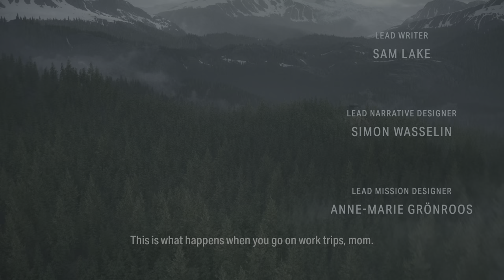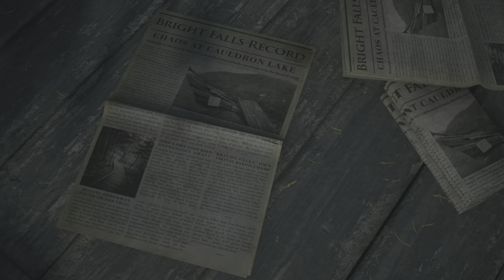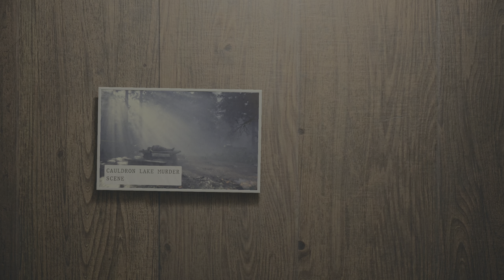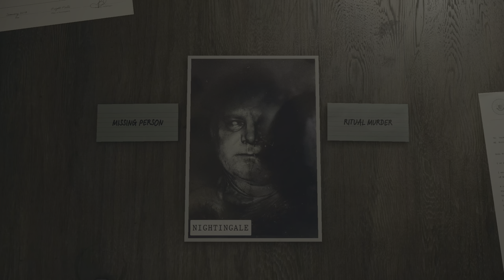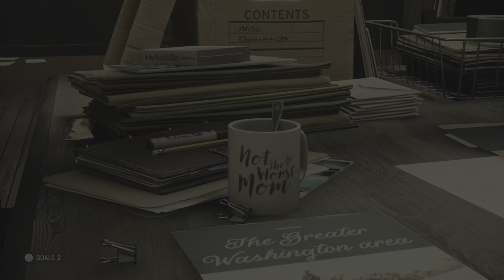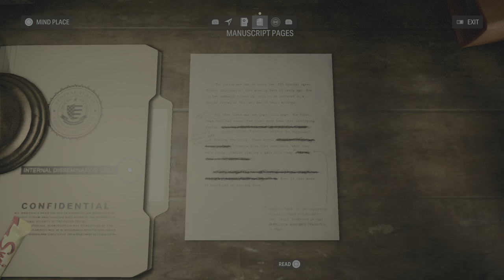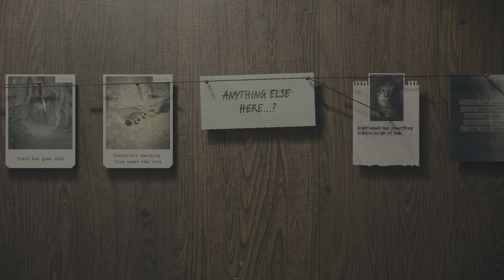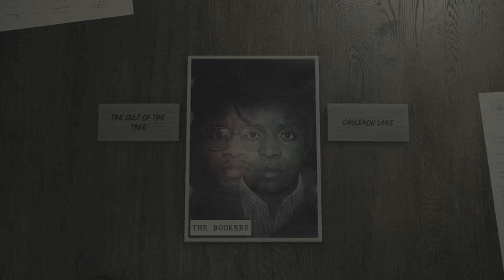Alan Wake 2 🕯️🌑✨ PS5 Gameplay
Alan Wake 2 showdown between the PS5 and Xbox Series X|S. 🌌🎮

Graphics and Resolution:

The PS5 and Xbox Series X offer strikingly similar visuals. Both platforms showcase the game’s eerie beauty with impressive fidelity. The Xbox Series S, while intelligently compromised, still manages to hold its own, coming close to matching the performance mode visuals on the other consoles1.

Loading Times:
The game loads swiftly across all platforms, ensuring minimal downtime between spine-tingling encounters. Whether you’re exploring the dark forests of Bright Falls or navigating the enigmatic Dark Place, the wait is minimal2.

FPS Analysis:
The frame rate analysis reveals consistent performance across the board.
Expect smooth gameplay, whether you’re battling shadowy foes or uncovering the town’s secrets2.

Bugs and Glitches:
While no game is entirely bug-free, both the Xbox Series S|X and PS5 versions maintain stability.
Minor hiccups exist, but they don’t detract from the overall experience2.
In summary, Alan Wake 2 shines on all platforms, but the Xbox Series X edges ahead in performance. Choose your console wisely, and immerse yourself in this psychological thriller where light battles darkness. 🕯️🌑✨

Alan Wake 2, the highly anticipated sequel, is now available on PS5! Let me illuminate the shadows for you:

Release Date: Alan Wake 2 was unleashed on October 27 for PS5, Xbox Series X|S, and PC (via Epic Games Store) 1.
Price: On consoles, it costs $60 USD, while on PC, it’s $50 USD (digital release only) 1.
Gameplay: Dive into a supernatural mystery where a seemingly ordinary murder investigation spirals into a living nightmare. Investigate the source of darkness that has infected the picturesque town of Bright Falls. Expect suspense, twists, and spine-chilling encounters 2.
Dual Protagonists:
Alan Wake: The returning writer who has spent years trapped in the terrifying Dark Place, where reality bends to his words.
Saga Anderson: A gifted FBI agent investigating ritualistic murders in Bright Falls. Their actions ripple across separate realities, shaping their worlds 2.
Two Realities, Two Worlds:
As Anderson, explore the serene forests and lakes of the Pacific Northwest.
As Wake, survive the hostile urban nightmare known as the Dark Place 2.
Survive with Light:
Light isn’t just a weapon; it’s your refuge against supernatural darkness. Fight powerful enemies in close-combat encounters, using limited resources 2.
So, brace yourself for a mind-bending journey where light and darkness collide. Can you become the hero of this twisted tale? 🌑🔦🌟

Get Alan Wake 2 on PlayStation Store and unravel the mysteries that await! 🎮🌌

Alan Wake 2 is a 2023 survival horror video game developed by Remedy Entertainment and published by Epic Games Publishing. The sequel to Alan Wake (2010), the story follows best-selling novelist Alan Wake, who has been trapped in an alternate dimension for 13 years, as he attempts to escape by writing a horror story involving an FBI special agent named Saga Anderson.
Alan Wake 2 was released for PlayStation 5, Windows, and Xbox Series X/S on 27 October 2023. The game received critical acclaim from critics and was nominated for multiple Game of the Year awards. It sold over 1.3 million units by February 2024, making it Remedy's fastest-selling game.

Gameplay
Compared to the original Alan Wake, which is an action-adventure game with horror themes, Alan Wake 2 is a survival horror game played from a third-person perspective. Players play as Alan Wake or Saga Anderson in two separate single-player stories, which can be played in any order the player chooses, although the opening and ending sequences can only be played as Saga and Alan, respectively.Wake and Anderson traverse environments and fight enemies using various firearms and a flashlight, the latter of which can be "focused" to render enemies vulnerable to firearm attacks. Focusing the flashlight drains its battery, and players need to strategically use a limited amount of batteries and ammunition in order to survive. When enemies are close, Alan or Saga can perform a dodge maneuver.Alan Wake 2 incorporates detective elements: when playing as Saga, players can access an enemy-free space dubbed the "Mind Place". Described by Remedy as a "3D menu", the Mind Place is a visual representation of Saga's thoughts. In the Mind Place, players manage a pin board in which they can connect clues to piece together the main mystery, as well as profile characters to gather clues.